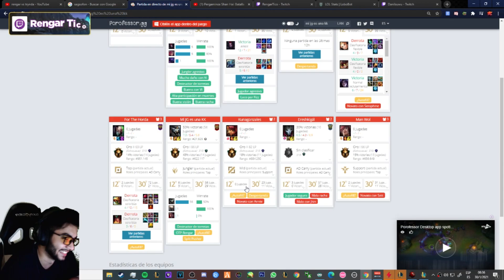HYPER CARRY BUILD 1V9 RENGAR JG! PARTIDA EPICA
Si quieres un servidor de Minecraft propio te recomiendo CENTRAL HOST

Mi PC:
Procesador: Ryzen 5 2400G
Tarjeta Grafica: GTX1070Ti MSI 8GB
Memoria RAM: G.SKILL TRIDENT Z RGB 8 GB DDR4 3000
Tarjeta Madre:GIGABYTE AB350 Gaming 3
Almacenamiento: (SSD) TEAMGROUP L5 LITE 3D 480 GB + Disco Duro 1 Tera
Fuente de Poder: Corsair 650 Watt CX650M
Case: AZZA PHOTIOS 250
Monitor: ASUS VP247H-P
Teclado: REDRAGON K552 KUMARA RED RGB
Microfono: AUDIO-TECHNICA AT2020 USB+
Headset: Corsair Void PRO 7.1 Negro